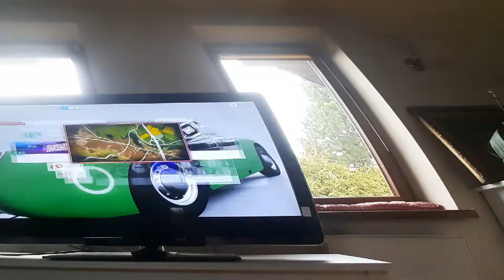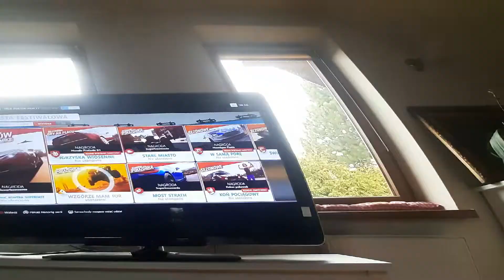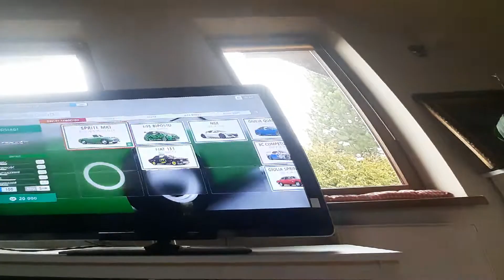zdobyłem super wheel spina i dostałem SUPER SAMOCHODY !!!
widziałem że jakoś że mi nagrywało więc przepraszam za to la emam nadzieję że się spodoba film bo bardzo szybko jechalęm

POZDRO 😀